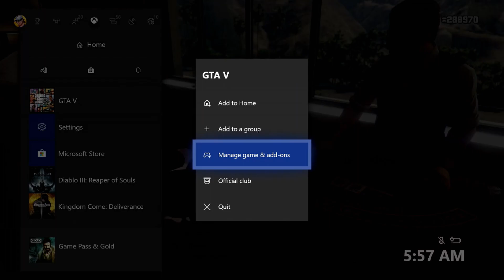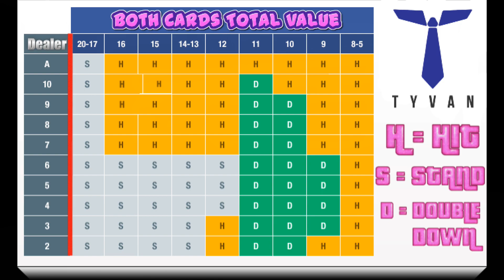GTA ONLINE BLACKJACK GLITCH WITH GUIDE CHEAT SHEET NO MOC NO BUNKER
GET THEM CHIPS STACKED!